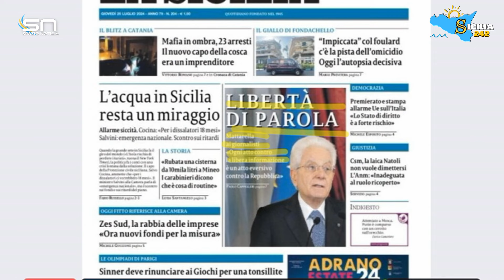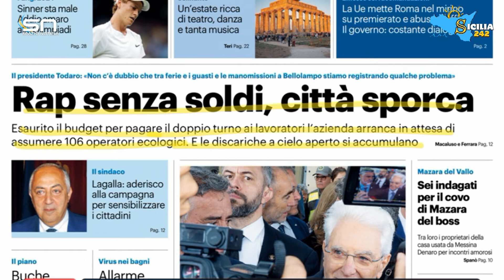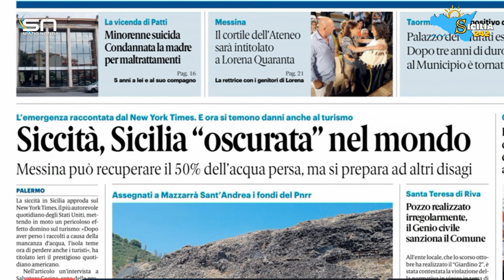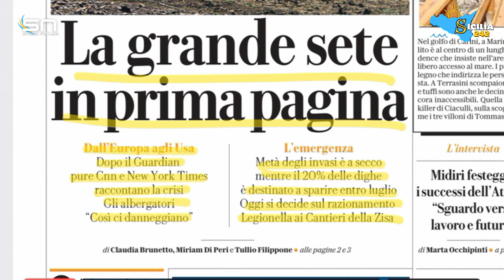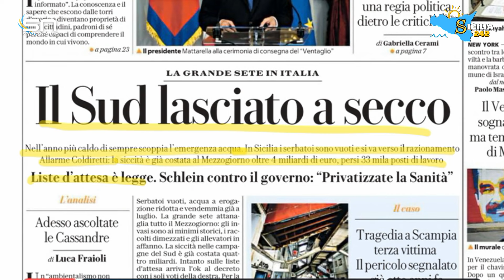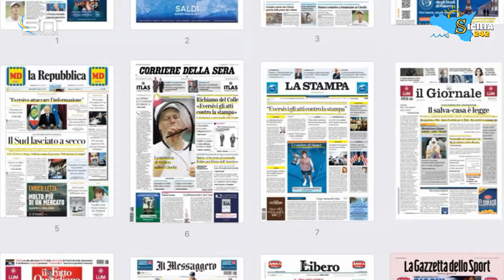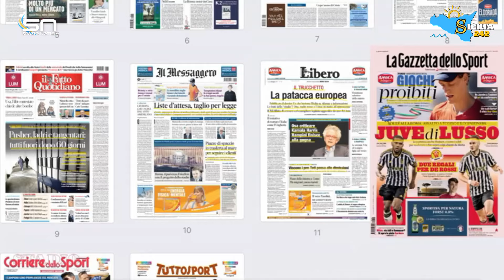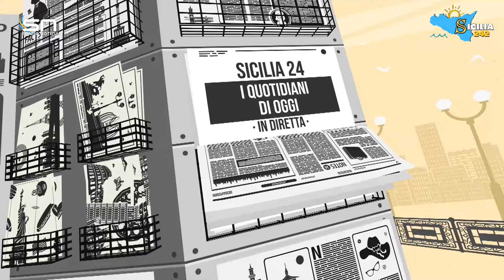Rassegna Stampa (25 luglio 2024)